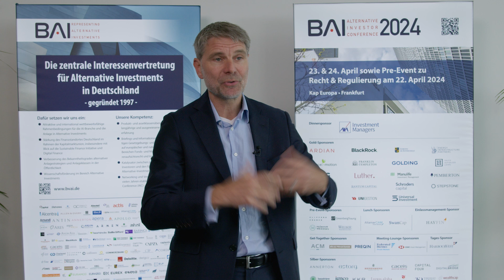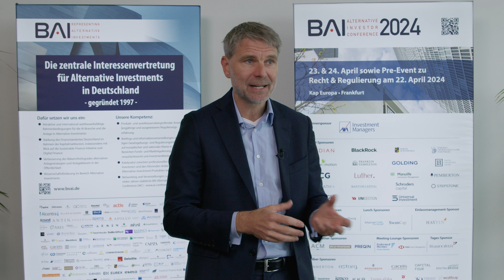BAI AIC 2024: Interview mit Prof. Oliver Gottschalg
zum Vortrag "Wie Künstliche Intelligenz die Private-Equity-Welt umkrempeln wird".

Prof. Oliver Gottschalg, PhD, Strategy Department, HEC School of Management